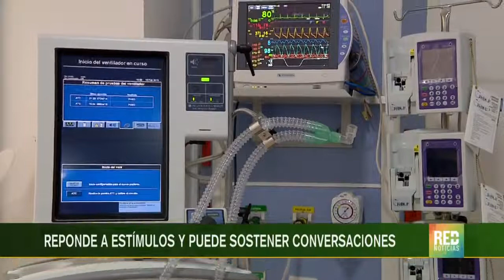¿Recuperación milagrosa? Mujer despertó pronunciando el nombre de su hijo después 27 años en coma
Por: Luis Acevedo.

Así contó Omar Webair, un hombre de Emiratos Árabes Unidos de 31 años que cuando tenía 4 cuando fue víctima junto a su madre de un accidente de tránsito.

Ocurrió en 1991 y desde entonces Munira Abdulla, su madre, estuvo en coma.

Pero 27 años después, en una aparente recuperación milagrosa, la mujer despertó y lo primero que dijo fue el nombre de su hijo: Omar.

“Me abrazó para protegerme”

En el accidente de tránsito, Munira Abdulla sufrió una lesión cerebral grave cuando el auto en que viajaba chocó con un autobús después de recoger a su hijo de la escuela.

Omar Webair estaba sentado en la parte trasera del vehículo con ella, pero terminó ileso porque su madre lo protegió en sus brazos justo antes del impacto.

La mujer, que en ese entonces tenía 32 años, quedó gravemente herida, pero tras años de tratamiento, el año pasado recuperó el conocimiento en un hospital alemán.

“Nunca la abandoné porque siempre tuve la sensación de que algún día se despertaría”, dijo el lunes Omar Webair al diario The National de Emiratos Árabes Unidos.

“La razón por la que compartí su historia es para decirle a la gente que no pierda la esperanza en sus seres queridos. No los consideren muertos cuando están en ese estado”, agregó.

“Mi madre estaba sentada conmigo en el asiento trasero. Cuando vio venir el choque, me abrazó para protegerme del golpe”.

Él solo sufrió un hematoma en la cabeza, pero su madre no recibió asistencia durante horas.
Años de tratamiento

Finalmente, Abdulla fue llevada al hospital en la ciudad de Al Ain, en Emiratos Árabes Unidos, en la frontera con Omán, y luego trasladada a Londres.

Allí, se declaró que estaba en un estado vegetativo, que no respondía a estímulos, pero que podía sentir el dolor, según informó el periódico.

Entonces la mujer fue enviada de regreso a Al Ain, donde vivía, y pasó por varias instituciones médicas de acuerdo con los requisitos del seguro.

Allí permaneció por algunos años, alimentada a través de un tubo mientras la mantenían con vida.
La mujer recibió tratamiento de fisioterapia para asegurarse de que sus músculos no se debilitaran por falta de movimiento.

En 2017, la Corte del Príncipe Heredero, un organismo gubernamental en Abu Dabi, ofreció una subvención a la familia para que Abdulla fuera trasladada a Alemania.

Allí, se sometió a una serie de cirugías para estimular los músculos de los brazos y las piernas, y se le administraron medicamentos para mejorar su estado.

El detonante

Un año más tarde, Omar Webair se vio envuelto en una discusión en la habitación del hospital donde estaba internada su madre. Ese episodio pareció incitar a su madre a moverse.

“Hubo un malentendido en la habitación del hospital y ella sintió que yo estaba en riesgo, lo que le causó una conmoción”, describió Omar Webair.

“Ella estaba haciendo sonidos extraños y yo llamé a los médicos para que la examinaran, pero me dijeron que todo era normal”, agregó.

“Tres días después, me desperté con la voz de alguien que gritaba mi nombre”, recordó.

“¡Era ella! Ella llamaba mi nombre. Yo saltaba de alegría. Durante años soñé con este momento, la primera palabra que dijo fue mi nombre”.

Desde entonces, la mujer empezó a responder a varios estímulos. Ahora puede sentir dolor y tener algunas conversaciones.

Regresó a Abu Dhabi, donde recibe fisioterapia y rehabilitación adicional, principalmente para mejorar su postura al sentarse y evitar que los músculos se contraigan, contó el hijo.

Un informe del mes pasado del hospital Mafraq, donde se encuentra internada, dice que la mujer “actualmente puede comunicarse de una manera muy razonable, especialmente en situaciones familiares”.